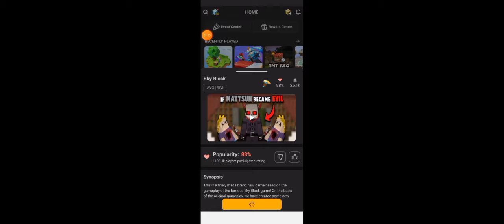Skyblock new duplication! (version 2.9.2) No wifi😱😱.